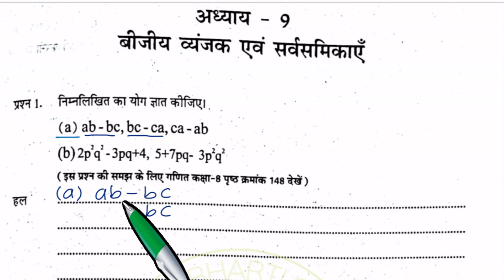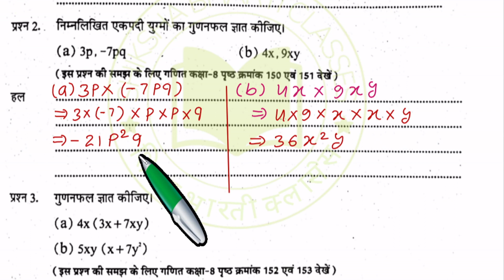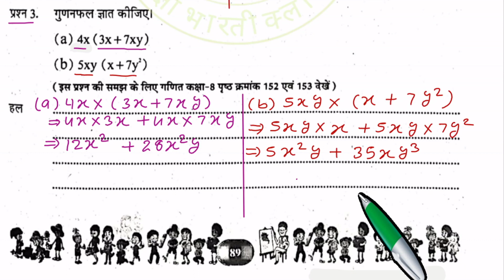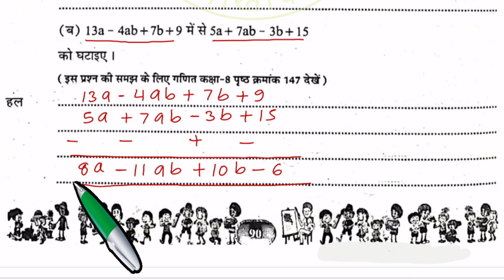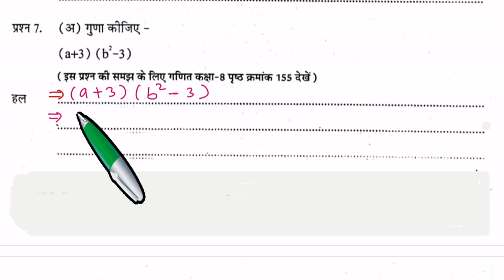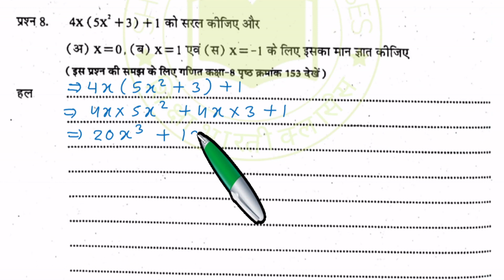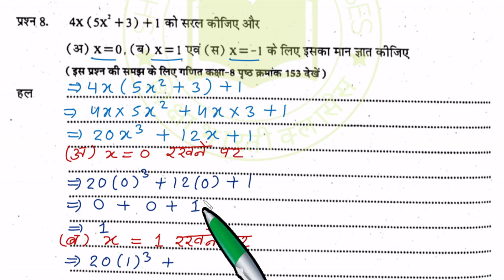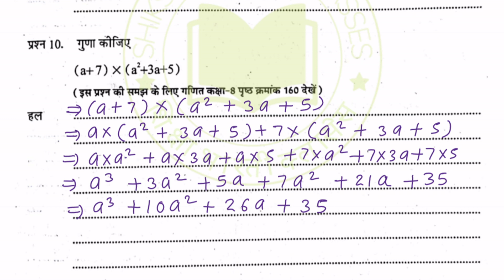एटग्रेड अभ्यास पुस्तिका कक्षा 8 गणित अध्याय 9 | at grade kaksha 8 adhyay 9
एटग्रेड अभ्यास पुस्तिका कक्षा 8 गणित अध्याय 9 | atgrade kaksha 8 adhyay 9
इस वीडियो में हम कक्षा 8 ऐट ग्रेड अभ्यास पुस्तिका अध्याय 9 के सवालों को हल करना सीखेंगे
atgred abhyas pustika class 8 maths
at grade abhyas pustika class 8
atgred abhyas kaksha 8 ganit adhyay 7
atgred abhyas pustika class 8th
ऐट ग्रेड अभ्यास पुस्तिका गणित कक्षा 8वी
एतग्रेड अभ्यास पुस्तिका कक्षा8वी गणित
atgrade pustika kaksha 8 ganit adhyay 7
at great abhyas pustika kaksha 8
at grade kaksha 8 ganit
atgrade kaksha 8 math
एटग्रेड कक्षा 8 गणित अध्याय 7
at grade kaksha 8 adhyay 7
atgrade class 8 math chepter 7
etgrade kaksha 8 adhyay 7
atgrade ghan our ghanmul
घन और घनमूल कक्षा 8
atgrade kaksha 8 ganit adhyay 9
at grade kaksha 8 adhyay 9
kaksha 8 at grade ganit adhyay 9